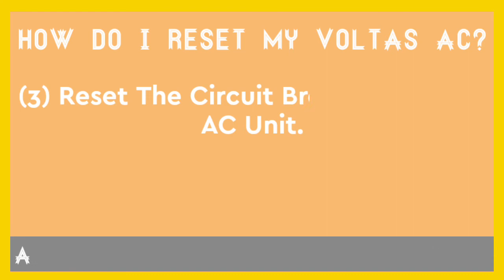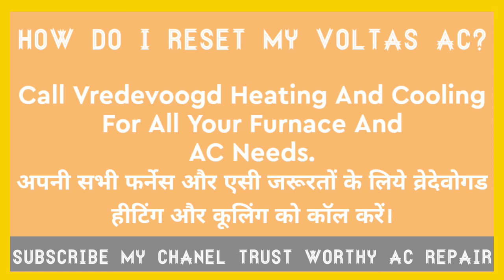HOW DO I RESET MY VOLTAS AC || मैं अपना VOLTAS AC कैसे Reset करू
HOW DO I RESET MY VOLTAS AC

MAI APNA VOLTAS AC KAISE RESET KAROO

HLO GUS TO AAJ KI IS VIDEO ME HAMNE AAPKO BATAYA HAI
KI VOLTAS AC KO KAISE RESET KARE

TO GUYS HAM HOME SERVICES SE JOODI JANKARI DETE REHTE HAI
TRUSTWORTHY HOME SERVICES CHANEL PER

KARKE ROZKI NEW VIDEO DEKHTE RAHE